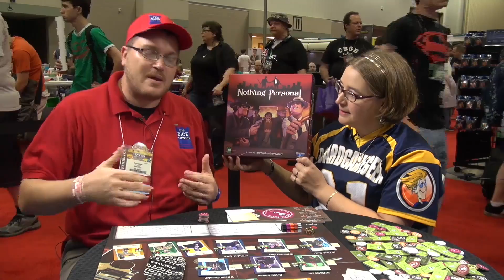Nothing Personal - Gen Con 2013